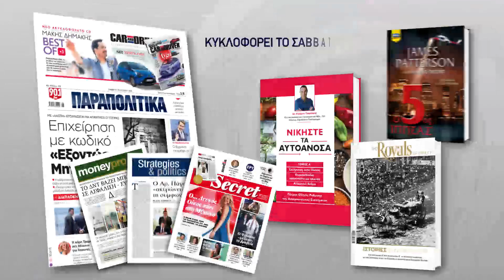Αυτό το Σάββατο, με τα ΠΑΡΑΠΟΛΙΤΙΚΑ, το βιβλίο "ΑΥΤΟΑΝΟΣΑ" του Δρ. Γρηγοράκη | Parapolitika